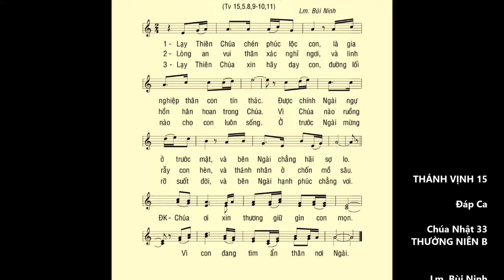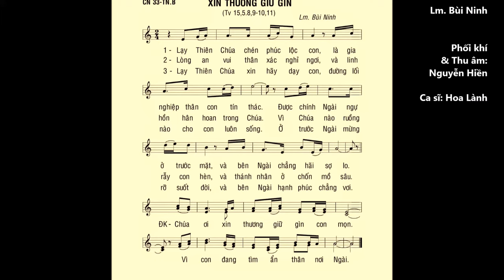Chúa Nhật 33 THƯỜNG NIÊN B – Thánh Vịnh 15 – ĐÁP CA – Ca sĩ: Hoa Lành